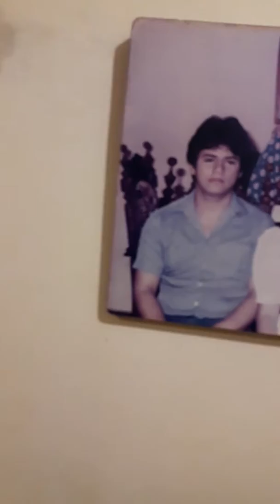Mery Takana Guzman y visita de Basty Takana y otros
Una cancion de Gerardo Montenegro Melgar entonada para Mery, Raymi, family y amigos pero. de aplicacion universal.